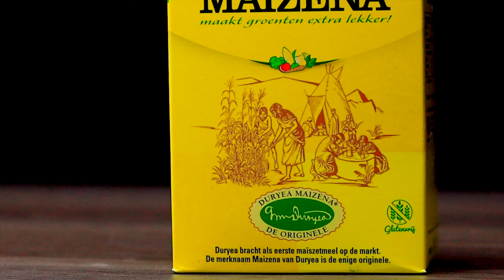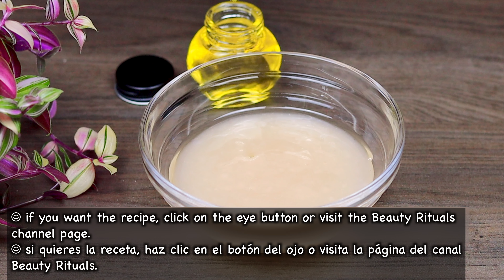Potato and Cornstarch Erase all the wrinkles on Your Face! 100 year old Anti Wrinkle Treatment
- Potato and cornstarch will make you a 16-year-old girl |Cornstarch Face Mask
- 1 Potato and not a single stain! Potato erases all the wrinkles on your face! 100 year old recipe! TOP recipes with Potato and tomato.
Get glass skin at home with potato & cornstarch face mask.
Why we are using potato, tomato & cornstarch for making this anti aging anti wrinkle face mask?

Benefits of Potato for skin  -
Potatoes contain antioxidants, including vitamin C and various phytochemicals like flavonoids and carotenoids. Antioxidants help neutralize harmful free radicals that contribute to skin aging and the formation of wrinkles.
Vitamin C: Vitamin C is essential for collagen production, which plays a crucial role in maintaining skin's elasticity and reducing the appearance of wrinkles. The vitamin C in potatoes may contribute to collagen synthesis.

Benefits of tomato for skin  -
The high lycopene content in tomatoes is known for its anti-aging effects. Lycopene helps neutralize free radicals, maintains skin elasticity, and promotes a youthful appearance.
Tomatoes are a great source of antioxidants, including vitamin C, vitamin A (in the form of beta-carotene), and lycopene. These antioxidants help protect the skin from free radical damage, which can lead to premature aging, wrinkles, and other skin issues.

Benefits of cornstarch for skin  -
he application of Cornstarch helps to remove impurities from the pores such as dirt, dust, oil, filth, and so on, preventing outbreaks. Applying a Firming Cornstarch Face mask will help to prevent skin breakout and promote healthy-looking skin by soaking up toxins from the skin.

Hello Everyone🥰
Welcome you to my channel Beauty Rituals💐
Ingredients and measurements -
- Take one potato.
- extract the potato juice
- Save the grated potato.
- Take 1 tomato.
- grate and squeeze the juice.
- Add potato juice and tomato juice.

♥️ Anti aging face mask for dry skin
- Take 100 mL of rose water.
- Add cornstarch (1 tbsp).
- Heat it on low until it has a cream-like consistency.
- Add almond oil (1 tsp).
- Add a few drops of Rosehip seed oil. This is the homemade rosehip seed oil; if you want the recipe, click on the eye button or visit the Beauty Rituals channel page.
- You can keep it for 1 week in the refrigerator.
♥️ Anti aging face mask for Oily skin
- Take grated potatoes.
- Add 100 ml of raw milk.
- Grind it
- Add chickpea flour (2 tbsp).
- Add turmeric (1/8 tsp).
- Then apply a thick layer of this mask.
- Leave it for 12 to 15 minutes
- Use this for 1 week continuously.

Be happy & healthy! 💝
Do not forget about contraindications, before use, be sure to consult your doctor.

✅The recipe will be saved in your profile!
👍 Rate the video! 👍 It means a lot for me, It requires too much effort to prepare, shoot, edit, and share it all alone.
🥰 Be gorgeous and spread love and happiness.
Be healthy!